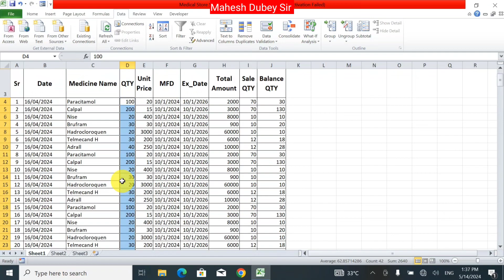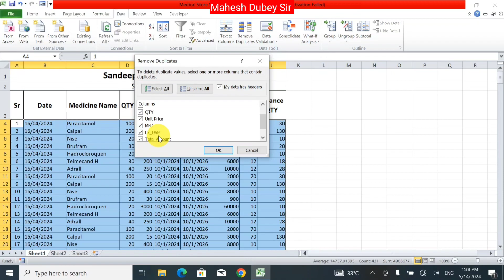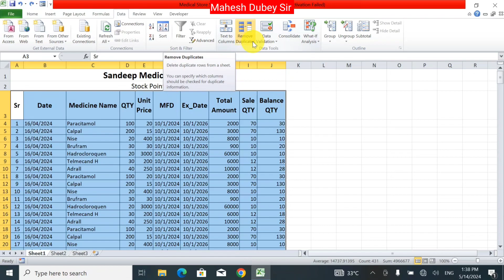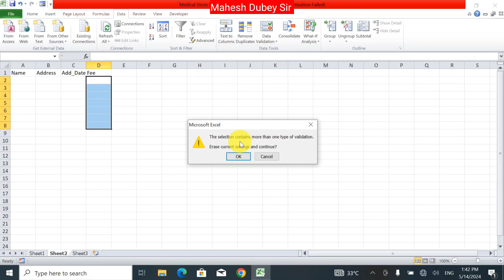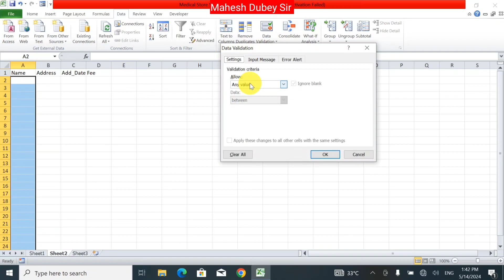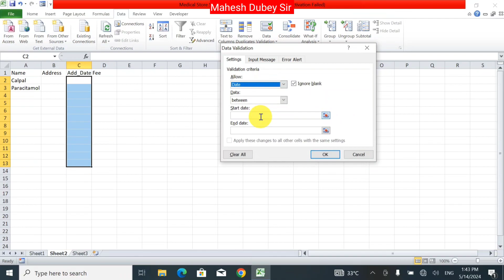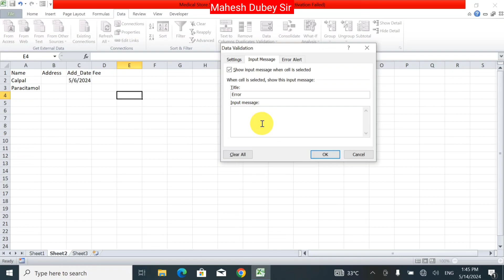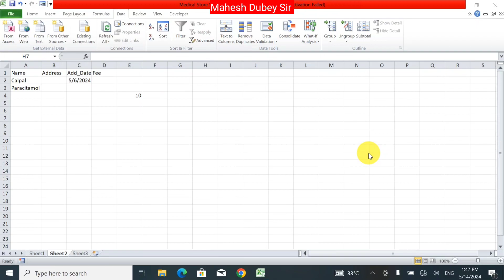Excel me Duplicate entry ka kaise remove kare | Data Validation ka use kaise kare | record list bnye